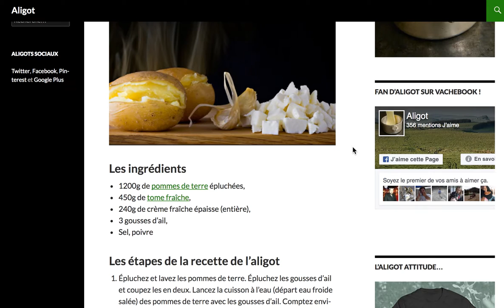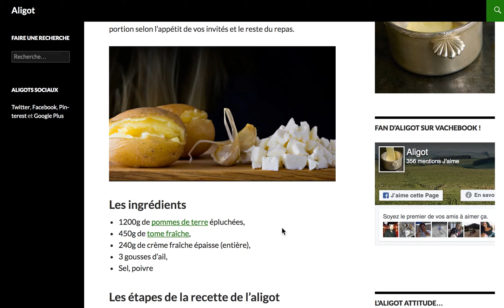Qu'est-ce qu'on mange ? (64/365)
Retrouve toutes les recettes du défi dans le carnet de recette MenuHebdo

👉👉 Clique ici pour recevoir une idée de repas par jour pendant 1 an

Pour aller plus loin :

- De précieux conseils et astuces afin de te faciliter les repas au quotidien

- Sauvegarde toutes tes recettes et emmène les partout !

- Mon carnet de recette sur MenuHebdo